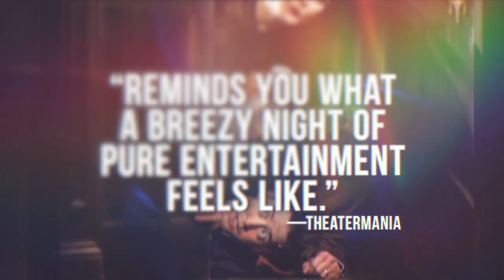Center Theatre Group - Ahmanson Theatre 2023/24 Season Promo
Hello, Gorgeous! CTG'S latest season is ready for you! Take a look at the shows you will get to experience here in the hearts of Los Angeles.